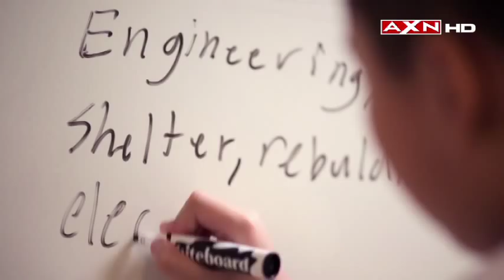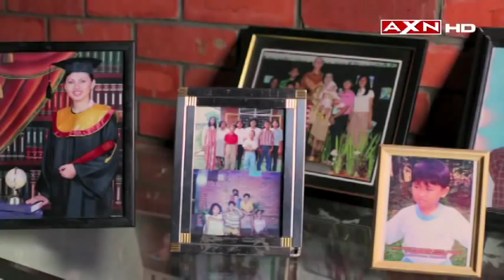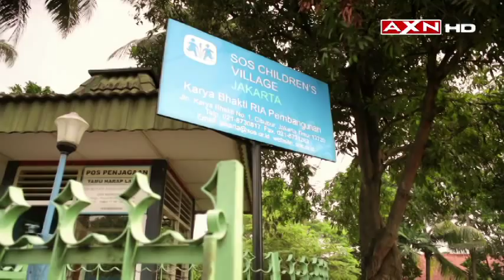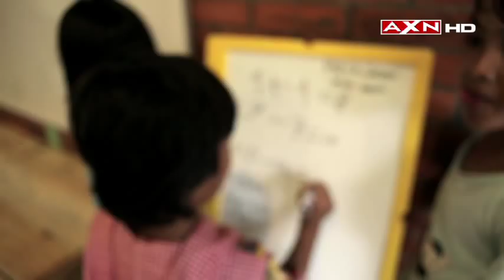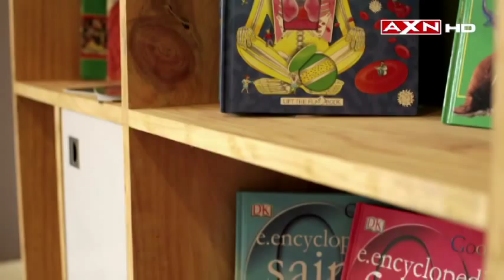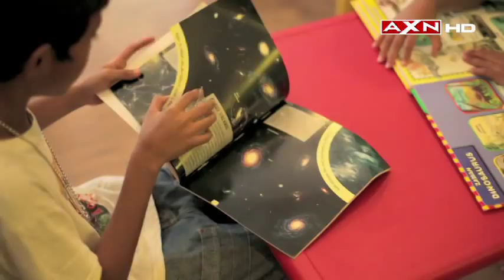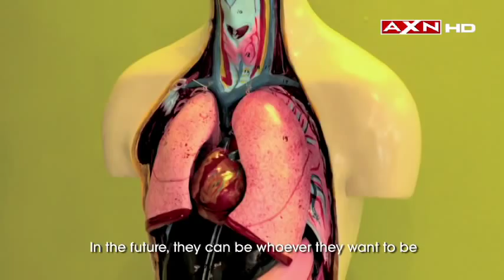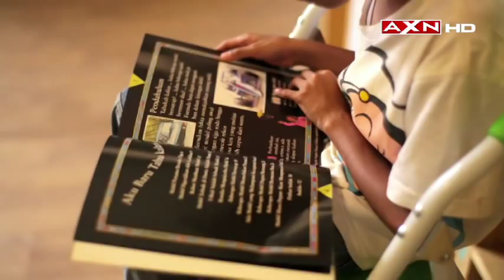AXIATA Voices Of Asia 2012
AXIATA Voices of Asia is a project collaboration with AXN to reach out to the children from across Axiata's footprint in Asia and getting them to express their hopes and dreams for the communities they lived in.